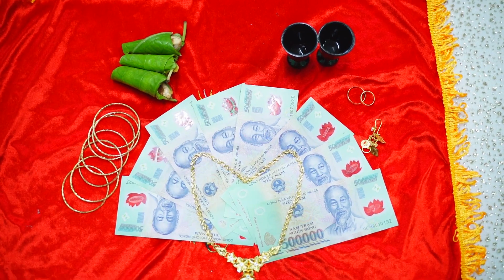Đám Cưới Tiền Giang Cô Dâu Nhỏ Nhắn Xinh Xinh Rước Dâu Trên Đường Quê Tuyệt Đẹp